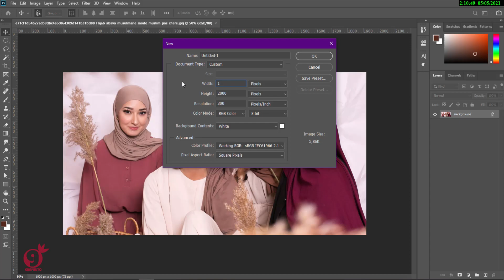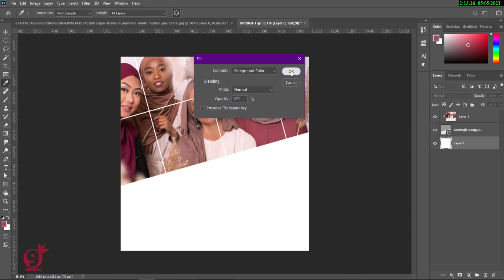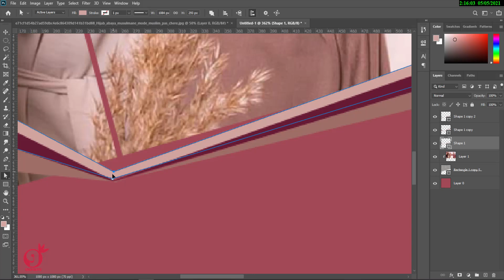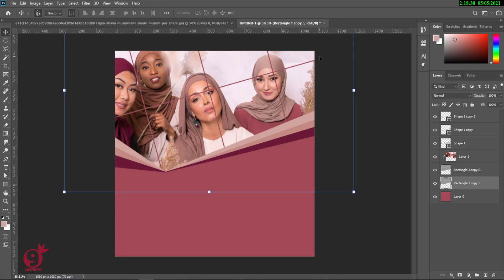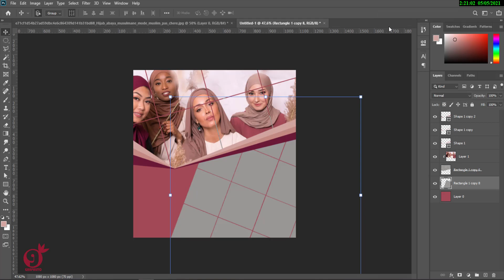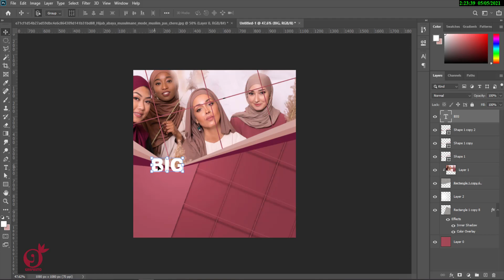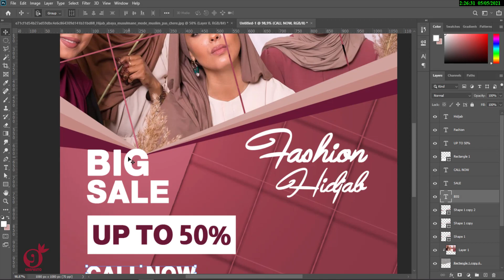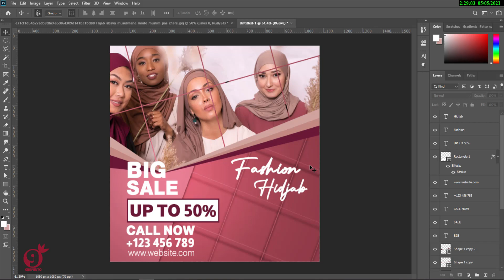Social Media post Design In Photoshop